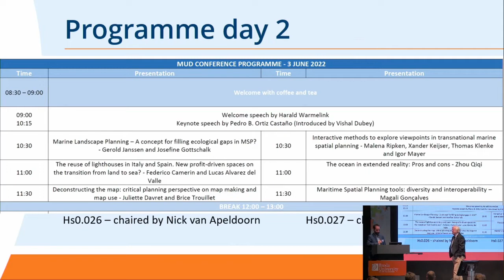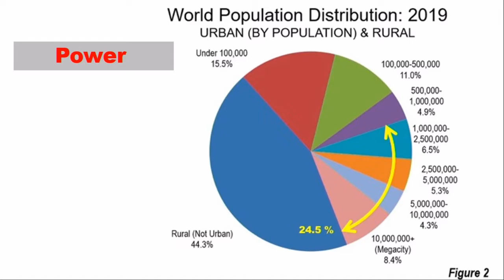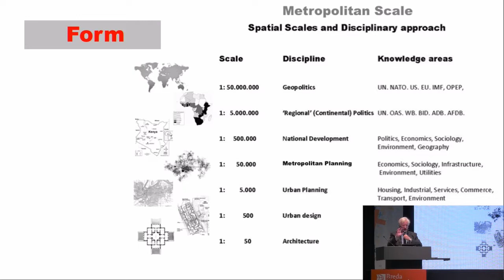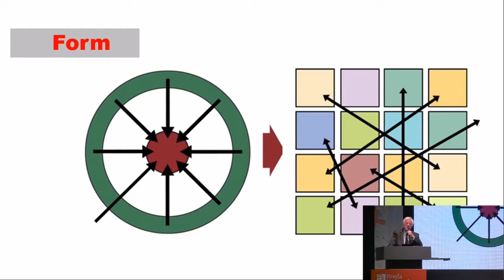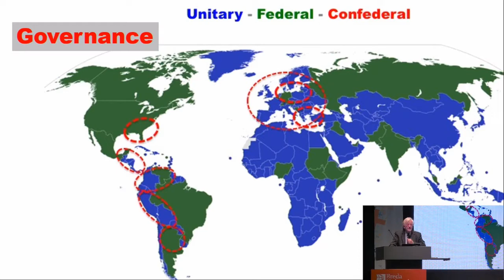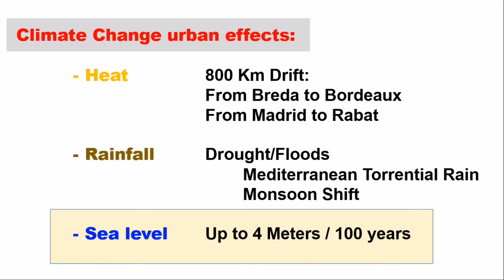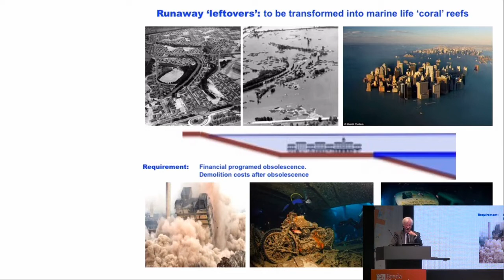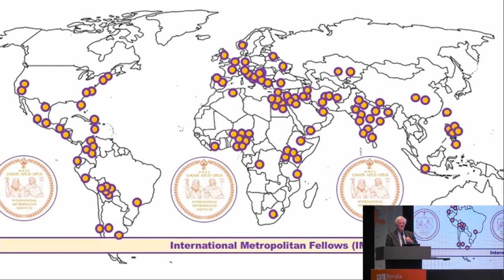Metropolitan Climate Change Adaptation. Sea-level rise resilience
Are we going to be able to stop climate change? Most probably not. Plan B is to react and adapt. Seafront metropolises will either have to confront, adapt or run away from a disrupting water invasion.
In this video, you will have the clues on how to do it. If you need some help... ask for it.